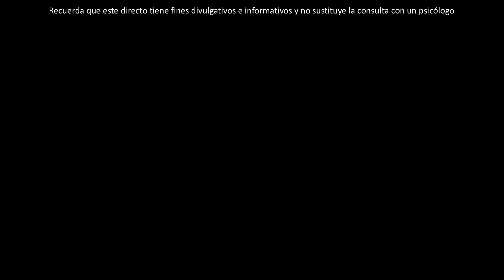30 SEÑALES DE QUE VIVES CON UN NARCISISTA (06:30) H española DIRECTO Antonio de Vicente